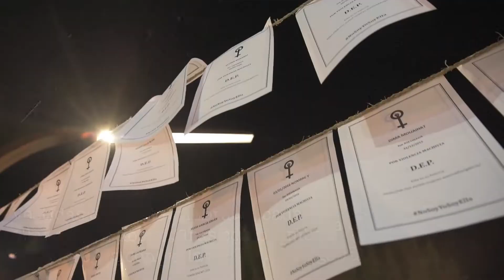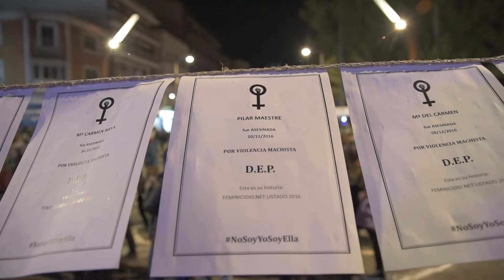Acto de la Plataforma Feminista por el 25N